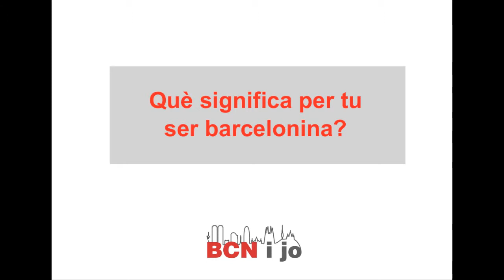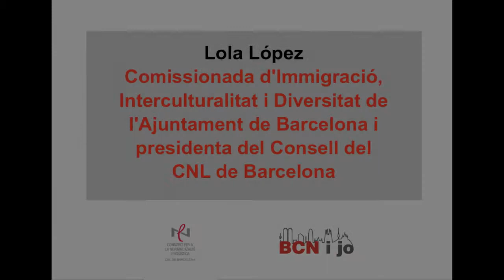Entrevista Lola López 3